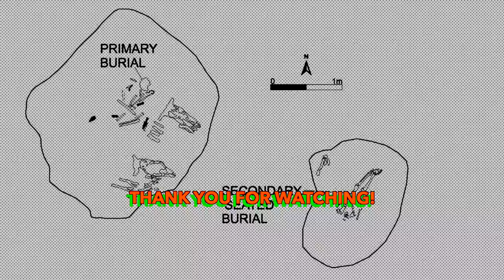PALEOLITHIC TRAGEDY ON THE DANUBE | Earliest known identical twins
30,000 years ago, close to the banks of the river Danube, it seems that the saddest of events occurred to a family living there during the Paleolithic period. Michael and Rupert bring you some of the background to this story emerging from the latest aDNA study of remains found in the town of Krems in Austria.